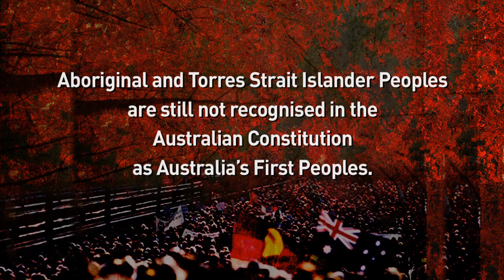leah flanagan live antar red hat films